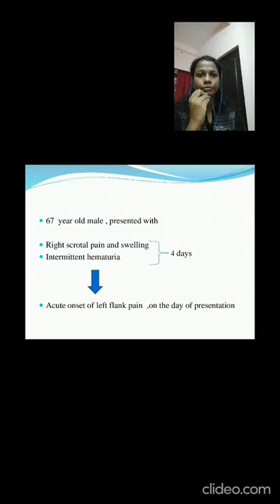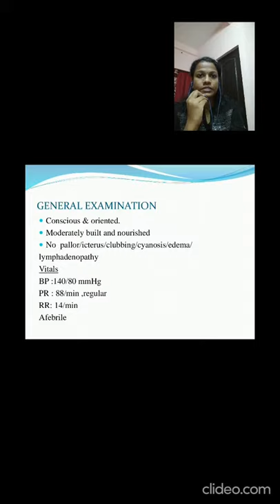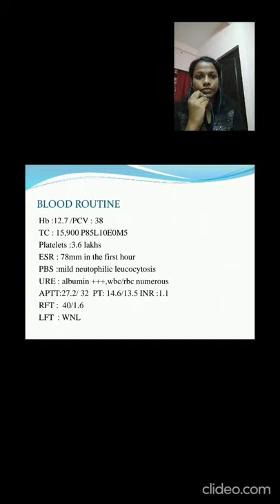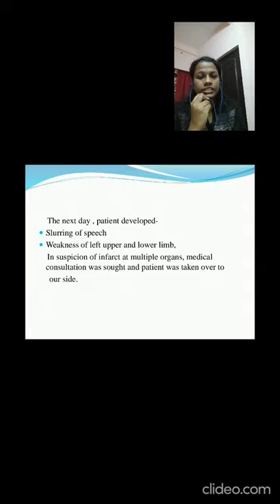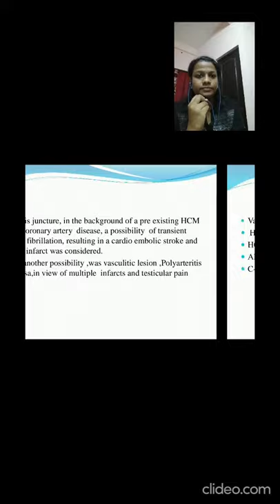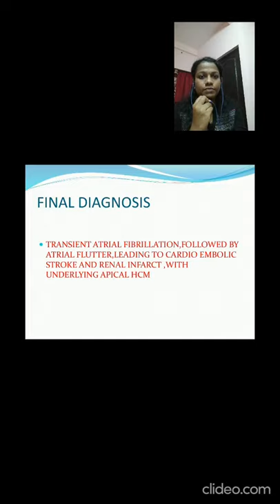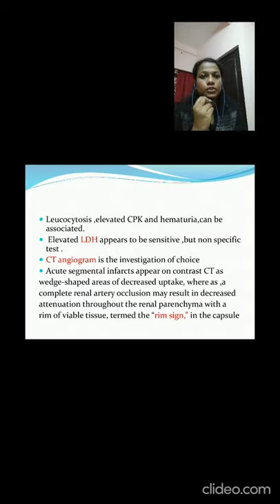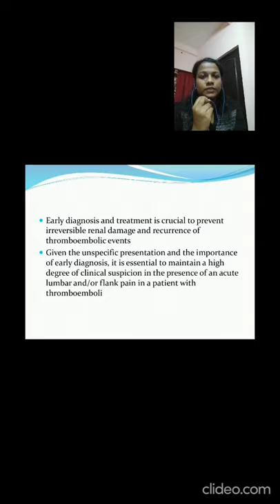PG3, DR Anju Sukumaran,Pushpagiri institute of medical sciences,Thiruvalla